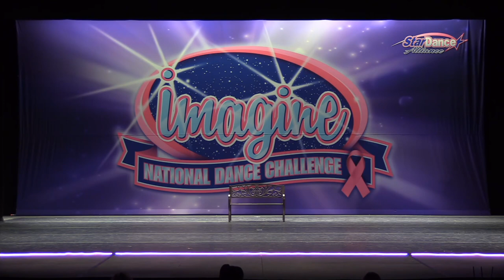Little Voice- Stephanie Kemps New England Dance Academy